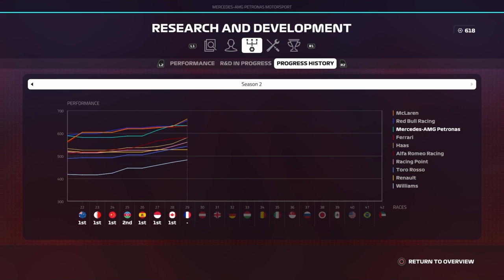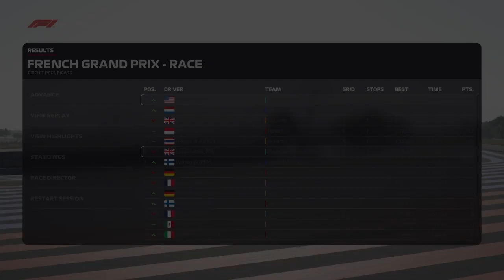RHRC s2 EP 8 France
Tyler joins me for Commentary, and THIS time it actually works!